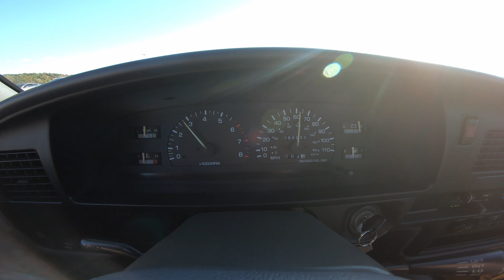BringaTrailer Auctions - 1994 Toyota 4x4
Short Drive/Interstate